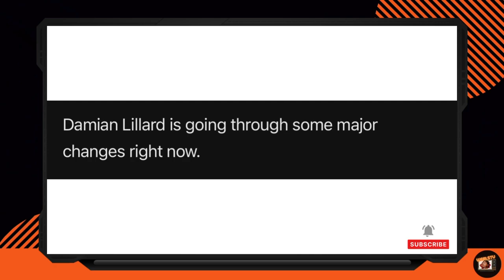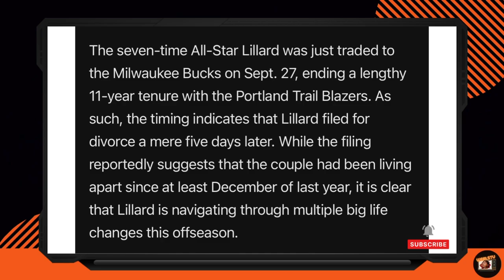ANOTHER DIVORCE ! Damian Lillard LEAVES HIS WIFE before trade to the Bucks, She CHEATED ?!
It seems like it’s divorce season as another high profile celebrity male files divorce from his wife.  NBA superstar and recently traded Milwaukee buck Damian Lillard has follow divorce from his soon to be ex-wife Kay'La Lillard. Now it’s unsure why if he initiated divorce procedures but reports are saying that it’s because both of them have “rreconcilable” differences and there may not be a reconciliation resolution in sight￼